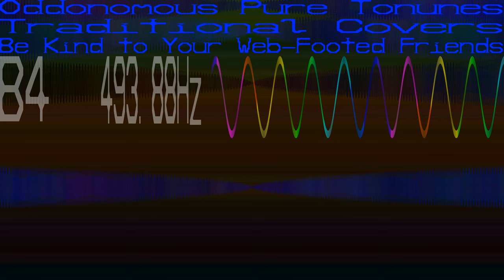Pure Tonune Traditional Cover - Be Kind to Your Web-Footed Friends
This is was originally a mock of the stars and stripes song circa 1930s.